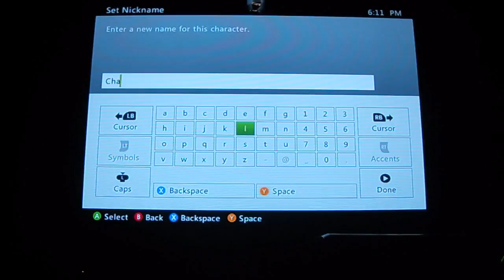"Charlie!": Fable II ep. 5